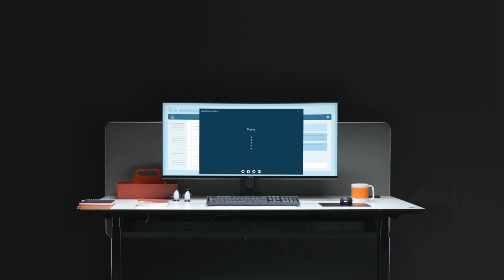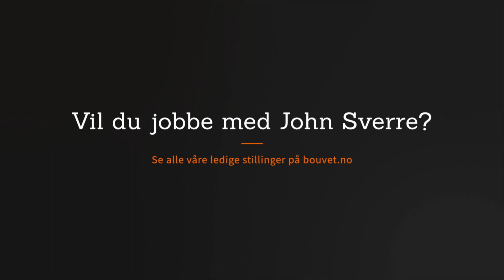Hvordan er det å være arkitekt/systemutvikler i Bouvet?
John Sverre forteller sin Bouvethistorie fra et spennende prosjekt han jobbet med for vår kunde Rovbase. Vil du også bli en av oss, se våre ledige stillinger her